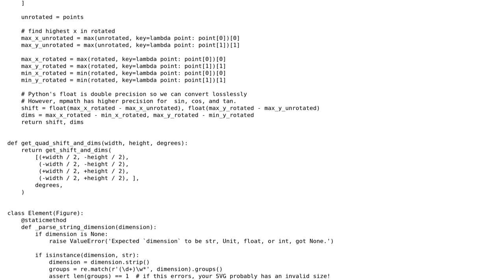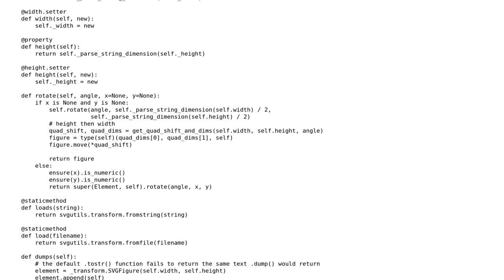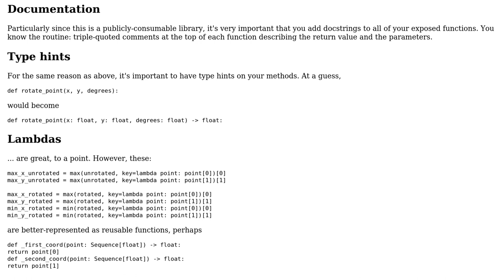svgmanip - python library to programmatically import, manipulate, and composite together...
svgmanip - python library to programmatically import, manipulate, and composite together existing SVG files

With thanks & praise to God, and with thanks to the many people who have made this project possible! You are responsible for your own actions.